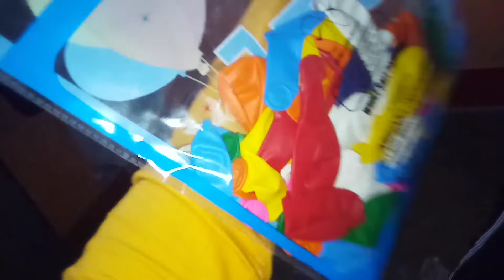Birthday Vlog 🎂🤩/ celebration🎂🎊/family❤ /How i make my birthday with family #32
Birthday Vlog 🎂🤩/ celebration🎂🎊/family ❤❤

How do you make a birthday vlog?
Birthday vlog2022
Indian birthday party vlog
A day spend with family